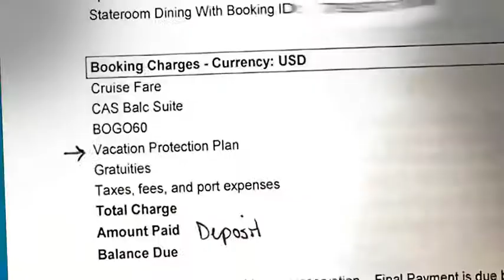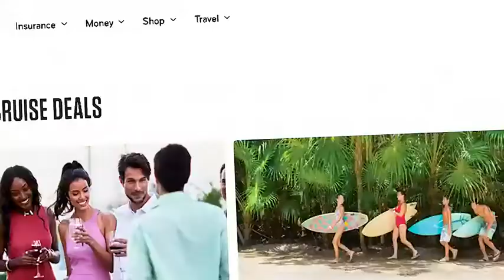Woman says she’s still waiting on $12K refund for COVID-canceled cruise | WSOC-TV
A woman told WFTV she is still waiting to be refunded the $12,000 she paid for a cruise that never happened.